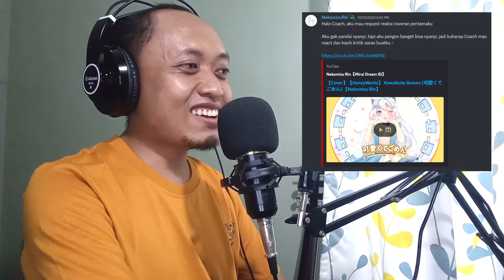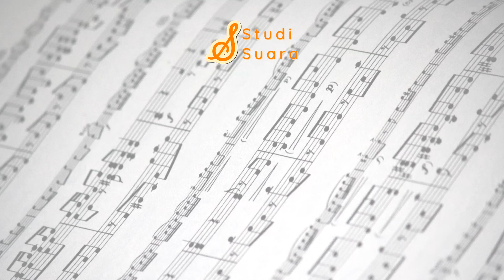Nyanyi Lagu Populer? Nyanyinya Harus Bagaimana? | Nekomizu Rin | "MUSICOMMENT"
Kawaikute Gomen - HoneyWorks (Cover by Nekomizu Rin)

Music
SONG : Kawaikute Gomen
ARTIST : HoneyWorks
LICENSES
Sony Music Entertainment (Japan) Inc., TuneCore Japan (on behalf of MusicRay'n Inc.), and 1 Music Rights Societies